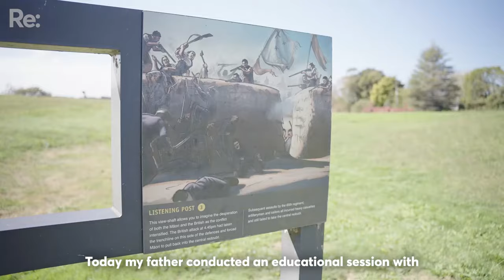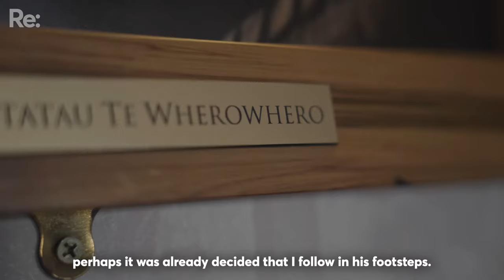‘Steal their land!’: painful truth of NZ’s history at Rangiriri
Kōrero around the new history in schools curriculum is driving more people to better understand our nation’s history.

You can now walk in the shoes of Māori who were attacked by colonial forces during one of the bloodiest battles of the Land Wars in Waikato.

Replica trenches used during the Battle of Rangiriri in 1863 have opened to the public. And it’s already drawing large crowds - as more New Zealanders search for a deeper understanding of our nation’s history.

“I believe it is a type of healing, particularly for those who are learning the history of this place.”

This is part of our reo Māori series, Ohinga, created byMahi Tahi Media , with funding from Te Māngai Pāho and the NZ On Air Public Interest Journalism Fund.